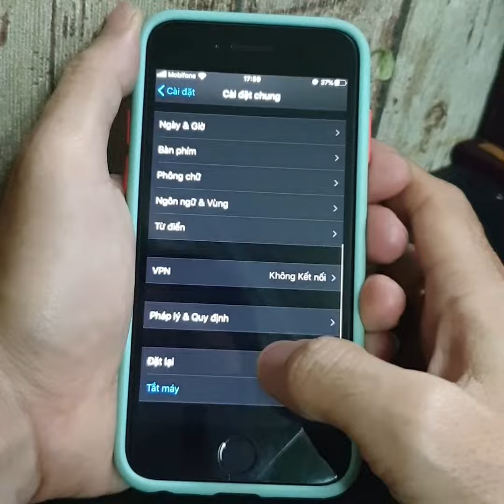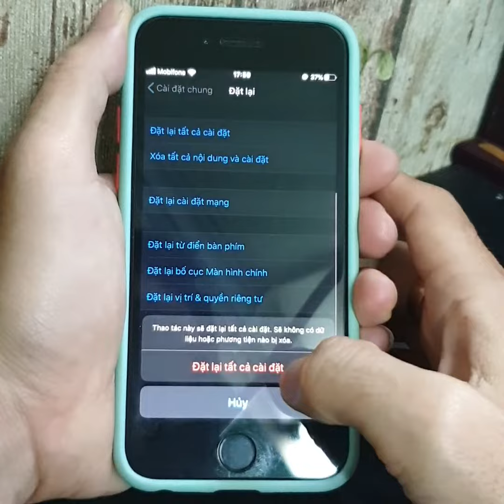4 cách sửa lỗi Touch ID trên IPhone